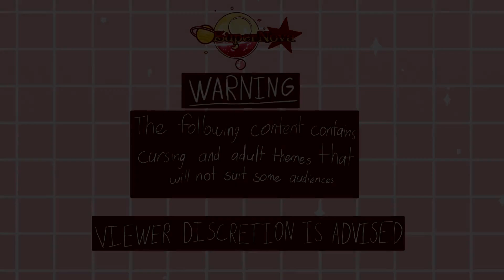Welcome to Fazland | A Terrible Nightmare | Episode 12 | [Minecraft Roleplay]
Skins by: me

People in this video!:
Jupiter - @SuperNova_Roleplays
Tangle - @tundraghost429
Endoskeletons - @SethNRp (voiced), @tundraghost429 (voiced), @alphaxxominecraft (voiced), @AmaniRoleplays (body), @scrollofwinter8611 (body)